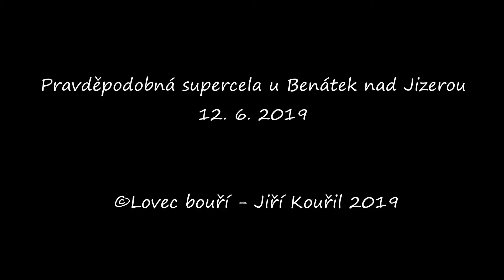Pravděpodobná supercela u Benátek nad Jizerou 12. 6. 2019